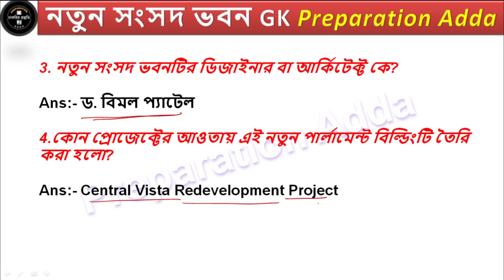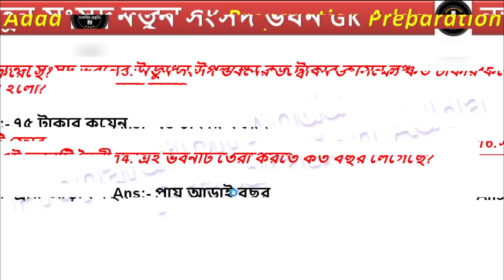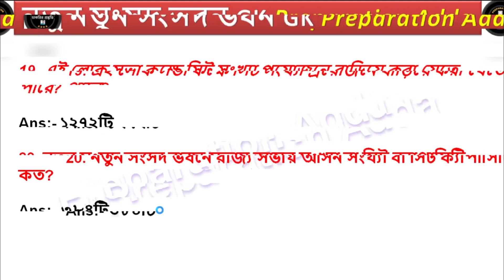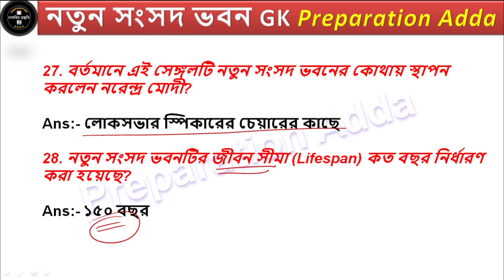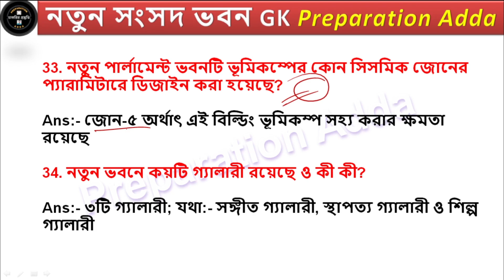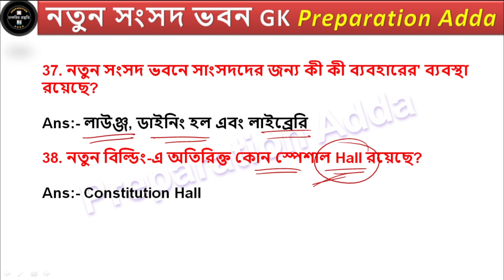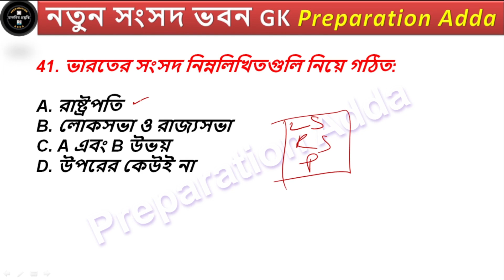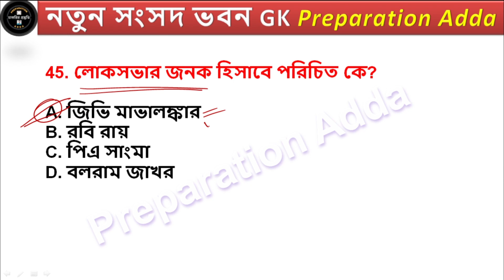New Paliament GK // Static GK 🔥 // Current Affairs Gk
new parliament gk,
important facts on new parliament,
parliament current affairs,
bangla current affairs,
best gk of Indian parliament,
Indian new parliament gk class,